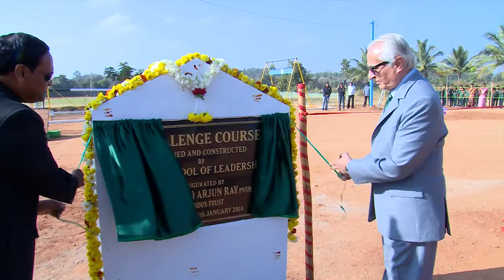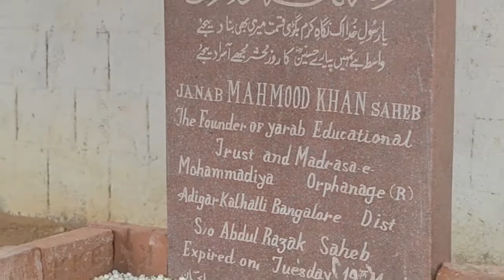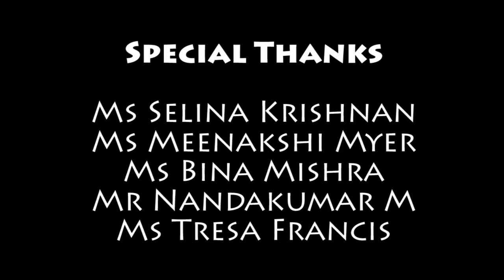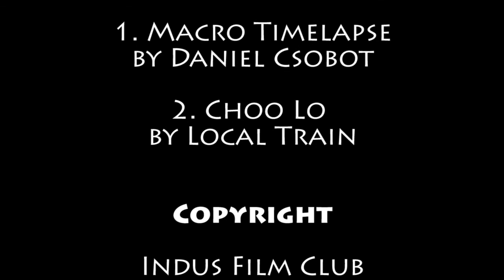Seeds of Opportunity - Indus International Community School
Have you ever wondered how the Indus International Community School works? Take a peek into the inner workings of the Indus Community School and meet some of its star students.

The Indus Community School was started by the Indus Trust to help the underprivileged children in the local community. Giving a child an education empowers them to become knowledgeable and skilled citizens. We believe that by helping the local community, we can improve the world.